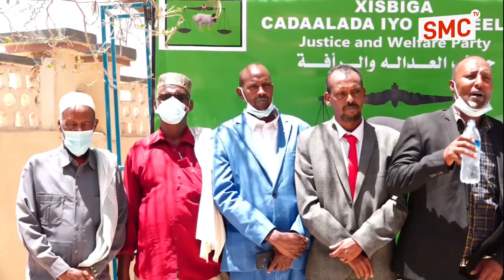Musharax Maxmamud ahmed Jaamac Oo Sheegay Inaan ka tanaasulin hankiisa musharanimo.